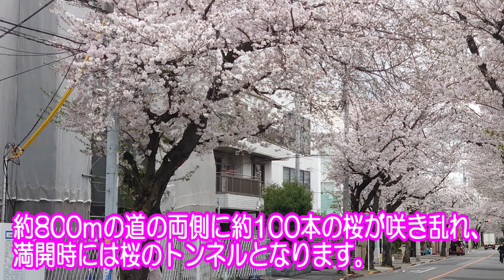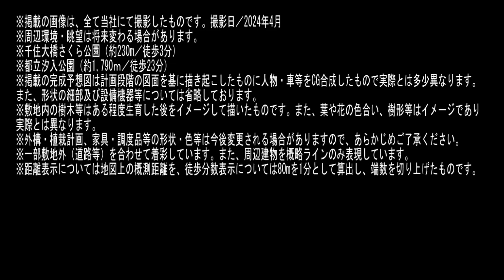【シティタワー千住大橋】千住エリアおすすめ桜スポットご紹介動画 住友不動産のマンション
◆「シティタワー千住大橋」の物件詳細ページはこちら